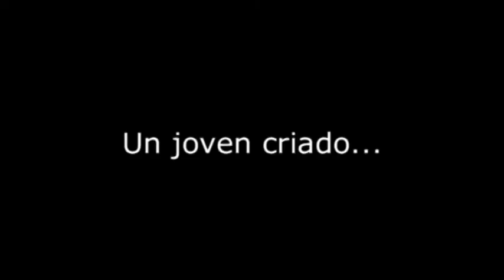El Diamante del Raja - Trailer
Fabulosa producción segoviana del año 2007.
El tráiler vale la pena, la obra final no. Pero es se puede decir de la mayoría de contenidos audiovisuales, así que no vamos a darle importancia a estas alturas.